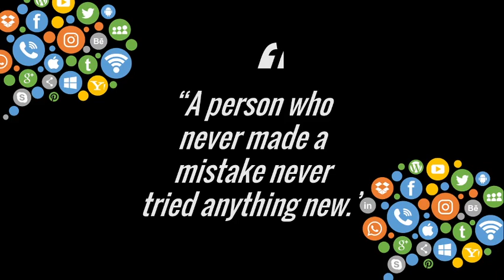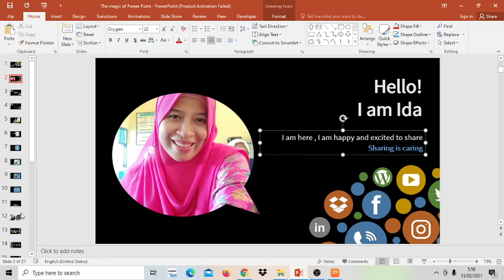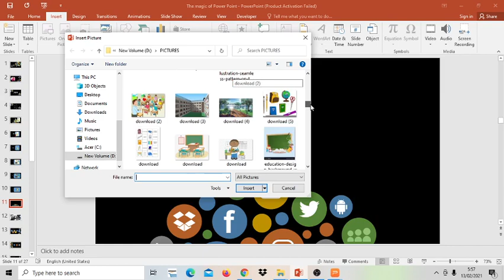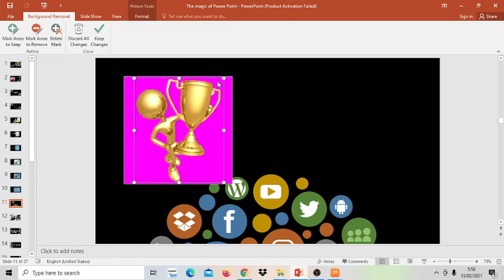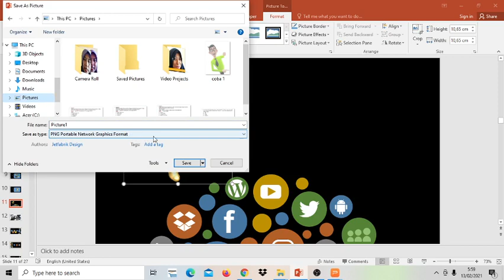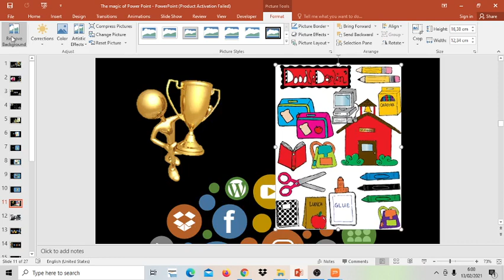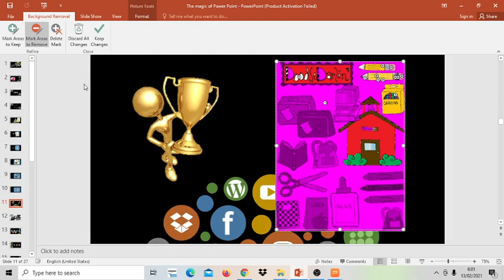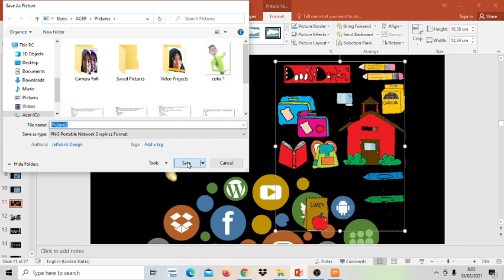THE MAGIC OF POWER POINT#1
BERAGAM MEDIA ASIK DALAM BELAJAR BAHASA INGGRIS
Menghilangkan background pada gambar